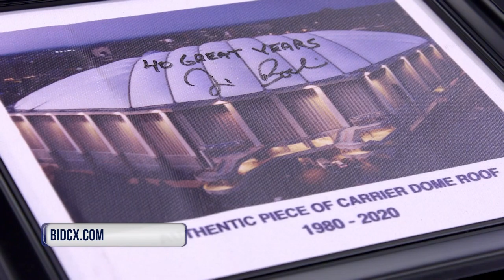Carrier Dome Product